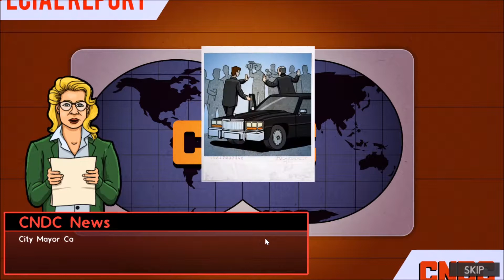Prison Architect - Campaign 03 (G.A.B.O.S) Part 1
In this episode, a riot has broken out a prison and my boss, the CEO, has been taken hostage. Watch as I try to rescue him and stop the riot. Between fire and armed prisoners, there is a lot of work to do.